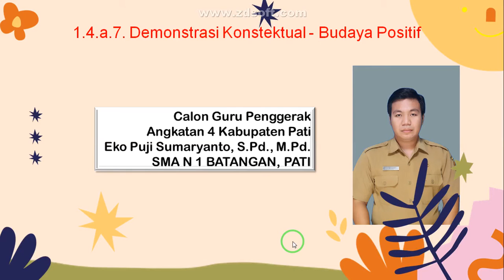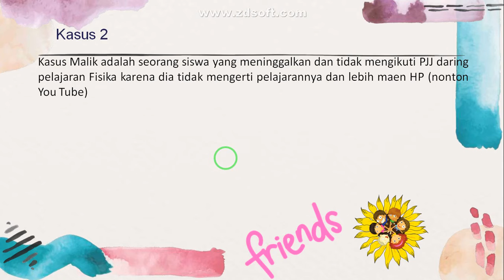Demonstrasi kontekstual Budaya Positif